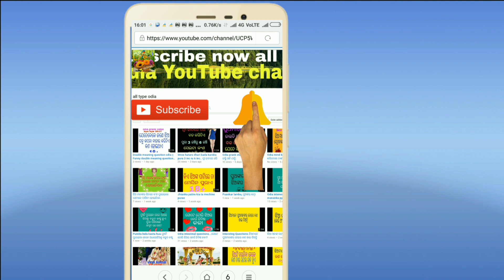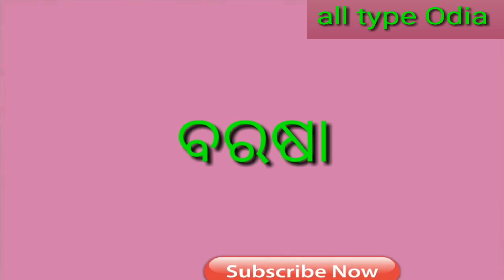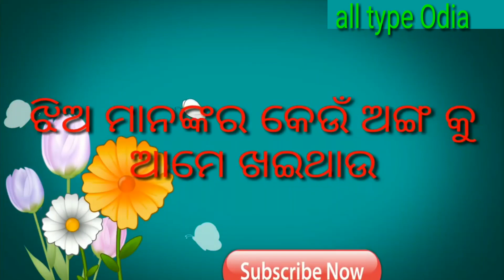Odia double mining video ଝିଅ ମାନଙ୍କର କେଉଁ ଅଙ୍ଗ କୁ ଆମେ ଖାଇ ଥାଉ